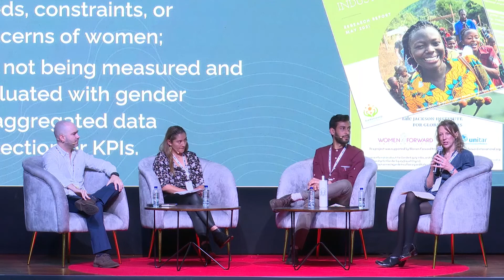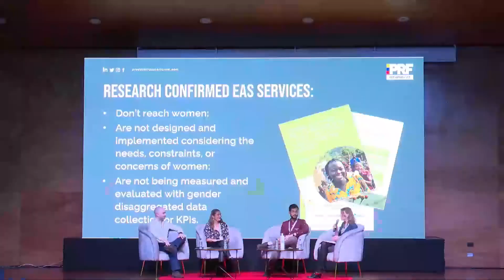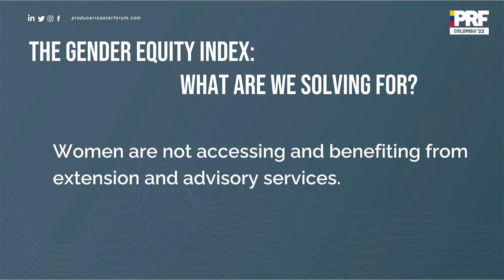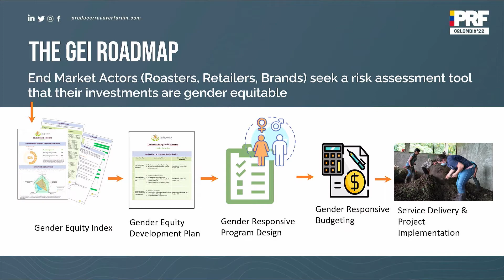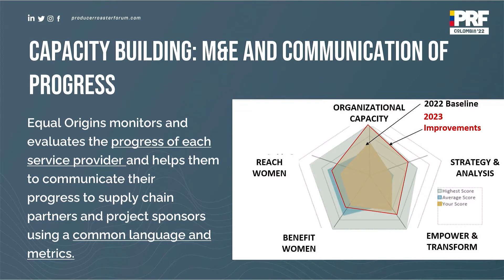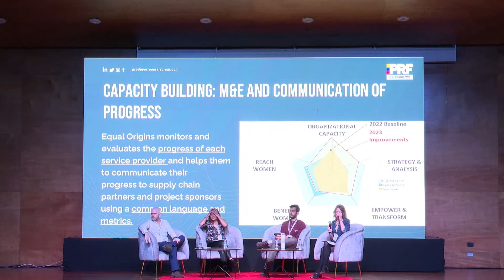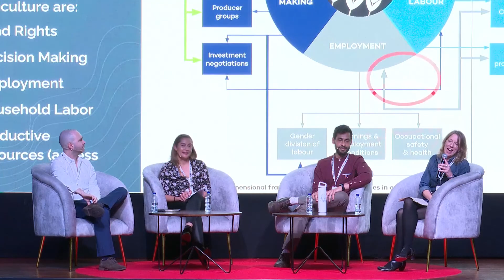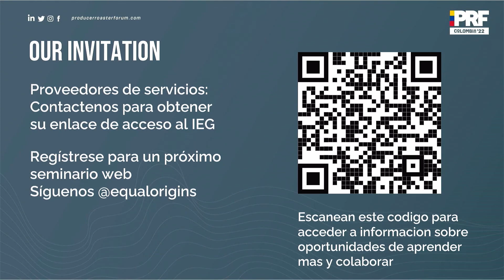Gender Equity Index: An Innovative Tool To Benefit Coffee’s Hidden Workforce | Panel | PRF Colombia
Women play a fundamental role in the coffee industry, yet their input is very rarely acknowledged.

In this panel discussion, Kimberly Easson, Pedro Manga, Esteban Jaramillo, and X Mejia discuss the position of women in the sector and the innovative tools being used to empower them.
Kimberly is the founder and CEO of Equal Origins, a not-for-profit social enterprise that works globally to accelerate gender equity along the coffee and cocoa supply chains. With 30 years of experience in agricultural supply chains and development around the world, she has been able to grow Equal Origins to become one of the leaders in promoting gender equity.

Pedro is sustainability manager at Caravela Coffee, a green coffee trader with a team of over 250 people located in 11 different countries. Their aim is not only to offer the best roasters around the world a high quality and consistent tasting coffee, but also to promote a more sustainable future for coffee.

Esteban works as Raíz Program Coordinator at West Rock Coffee in Colombia. The relationships with all the partners involved in the Raíz Sustainability program from importers and exporters to implementing the program at origin. In his role he has helped improve the lives of more than 4,000 farmers.

Xiomara Mejia works for Coop Alto Occidente de Caldas. The Cooperative is a non-profit, multi-active, limited liability associative company, that operates under the control of the National Superintendence of the Solidarity Economy. Its objective is to jointly and efficiently distribute goods or services to satisfy the needs of its associates and the community in general.

If you’d like to receive news and updates from PRF join our newsletter

Follow PRF!